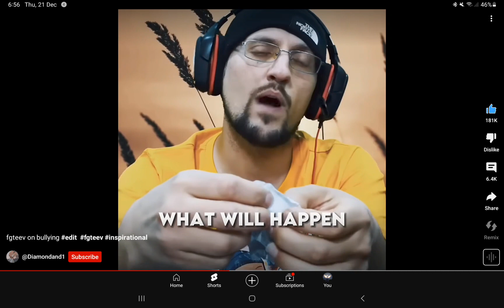credits to rhis person) Fgteev talks abt bullying..